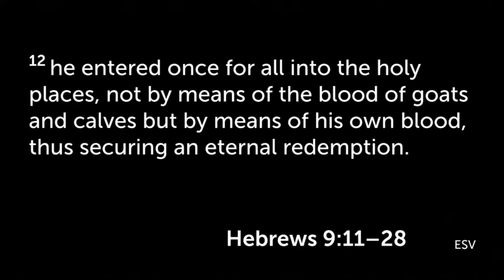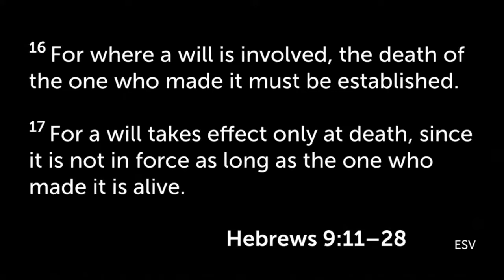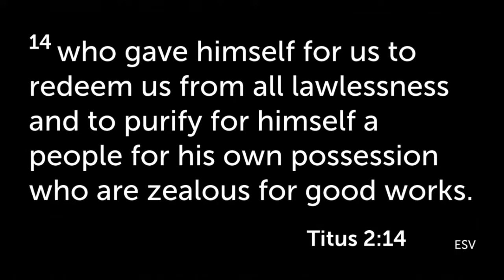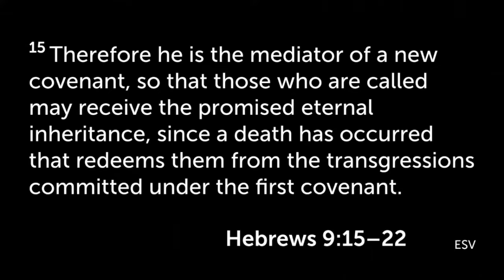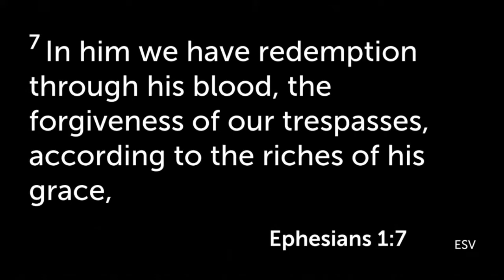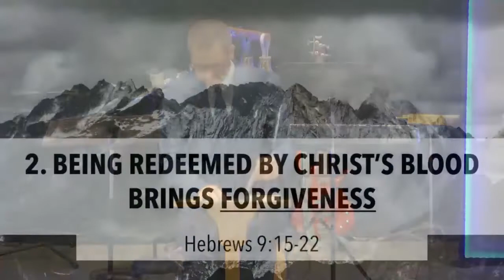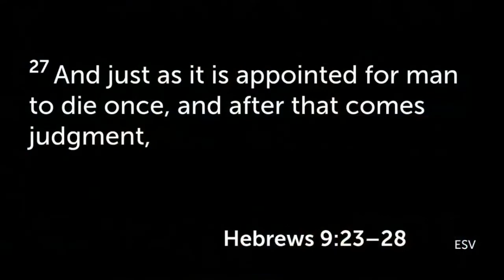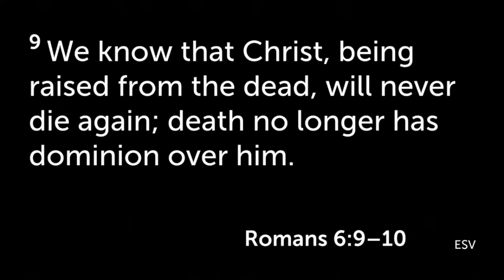Eternal Redemption Through the Blood of Christ - Hebrews 9:11-28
What does being redeemed by Christ's blood accomplish?
1. Being redeemed by Christ's blood brings purification (vv. 11-14)
2. Being redeemed by Christ's blood brings forgiveness (vv. 15-22)
3. Being redeemed by Christ's blood brings finality (vv. 23-28)